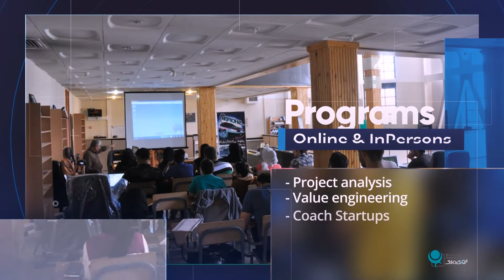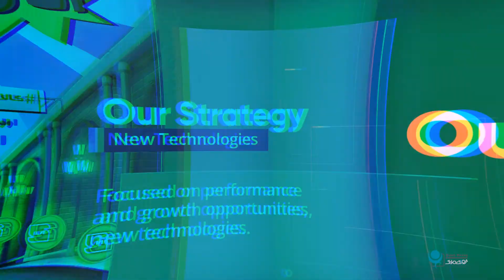ZhooriMaangPressentation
A brief introduction to Zhoori Maang Entertainment